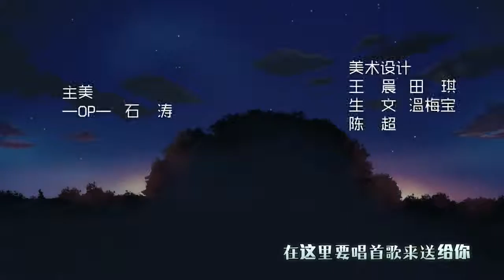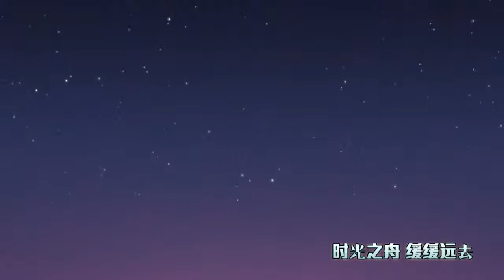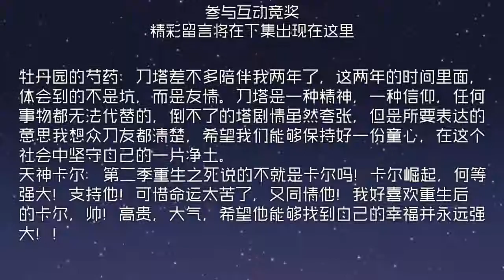Dota Animated Series English Sub (S2 Ep 11) HD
Season 2 Episode 11 of a 26-Episode DotA Chinese Animation series, 倒不了的塔 (The Tower Will Go On) based on the game DotA (Defense of the Ancients).

Characters in this episode:
Windranger, Invoker, Crystal Maiden, Dragon Knight, Storm Spirit, Bristleback, Sniper, Dazzle, Queen of Pain